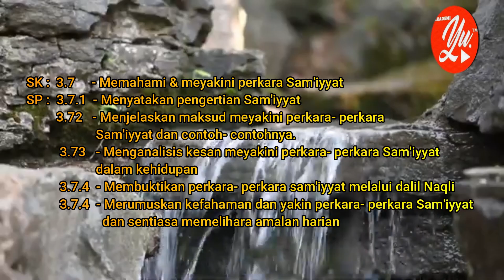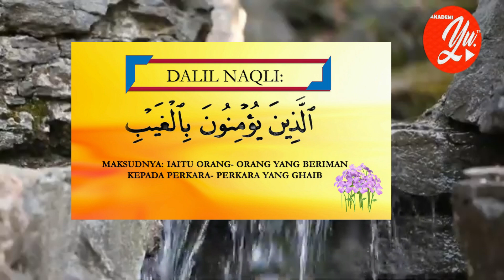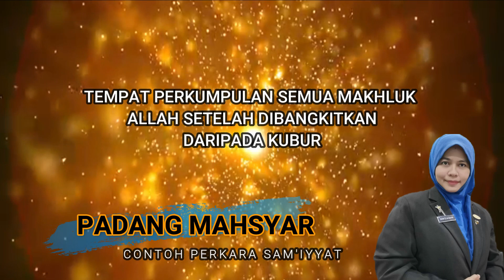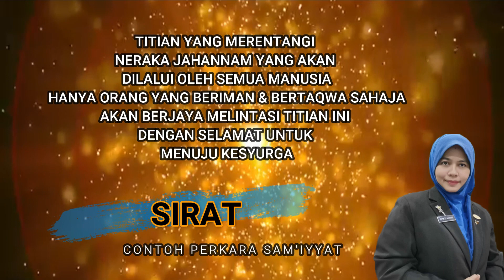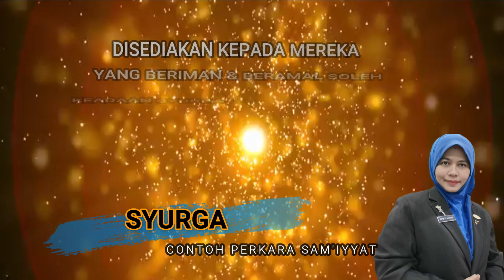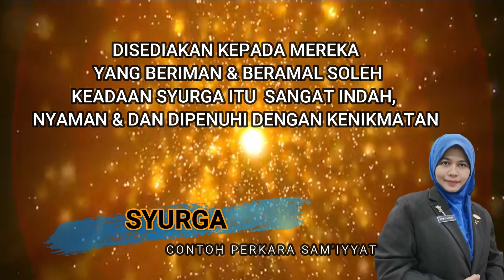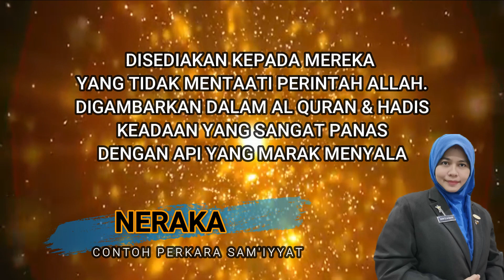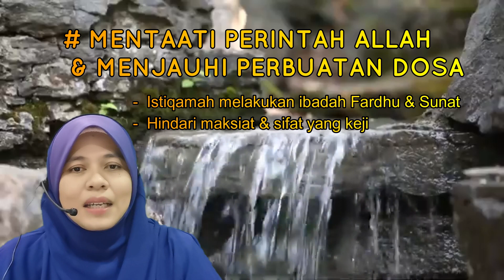BERIMAN DENGAN SAM'IYYAT - AKIDAH TAHUN 6